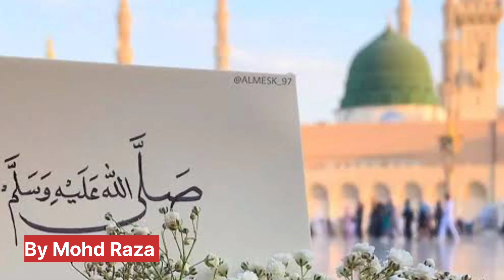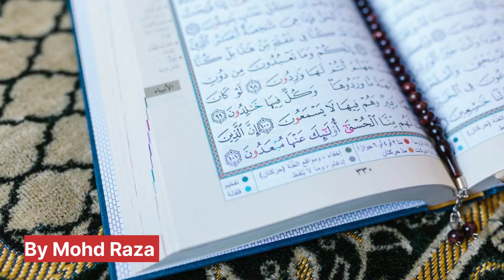💓खूबसूरत नात | Hamari Itni khataon Per Bhi Nibha Rahe Hai Madine Wale | By Mohd Raza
Naat Kasi Lagi ? Comments Mai Bataye👇

💓ऐसी ही नात सुनने के लिए हमारे चैनल को सपोर्ट करे और हमारे M2r Raza Style Islamc Naat Channel Ki Her Naat Ki  Video Ko Sune Or Hum Se Jud jaye  Sukriya 👍🥀🥀

Our Channel On  Uploaded -: Only  Nazam , Naat ,Nasheed

🎤 Naat Khan ---Mohd Raza Muradabadi

I am Using Boya Mic 🔊 Sound is Clear Purchase link👇👇

Your Quares